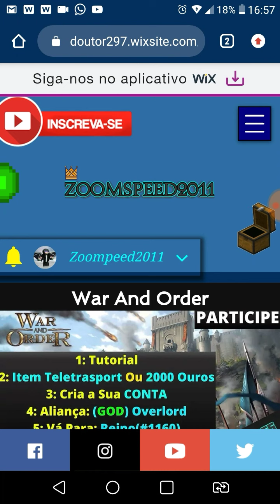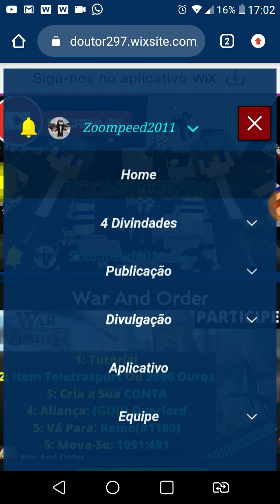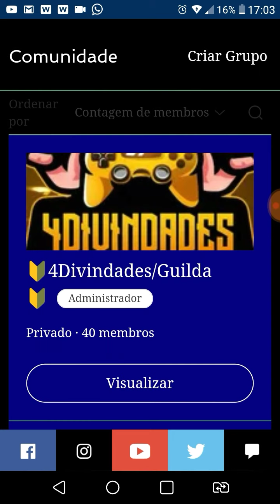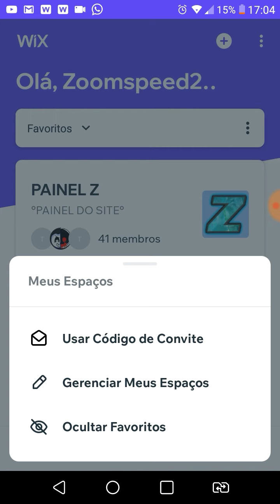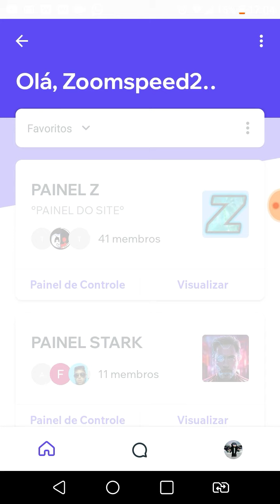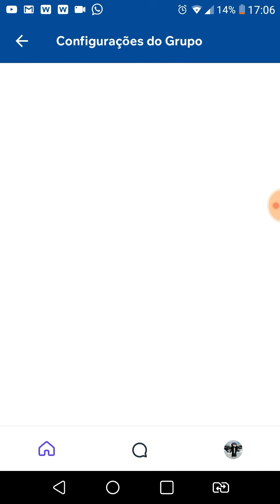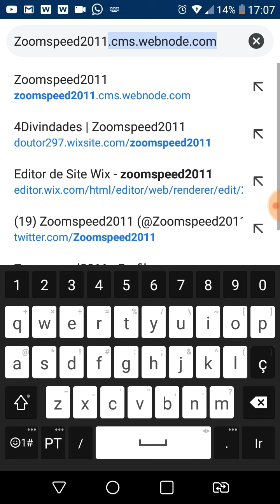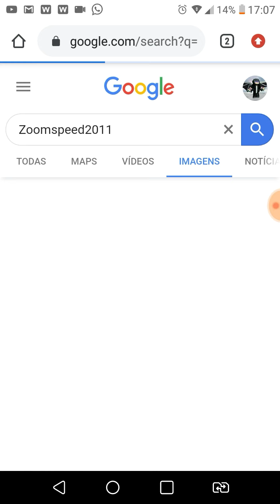[ATUALIZAÇÃO] Como Criar Um Grupo Dentro Do Nosso Site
*CÓDIGO DE CONVITE:* TEREEO